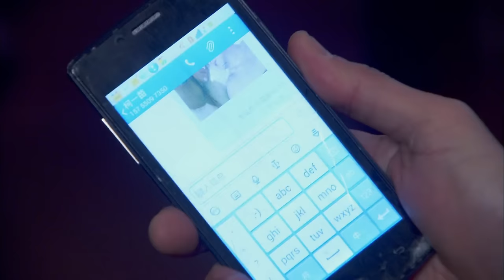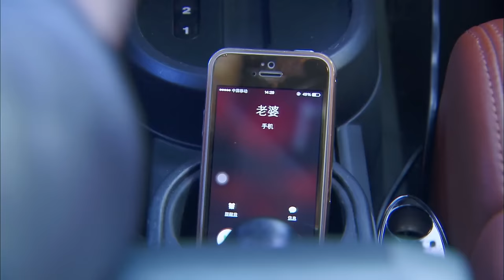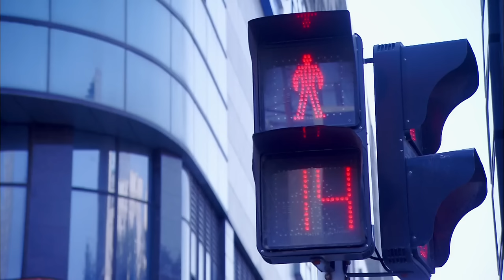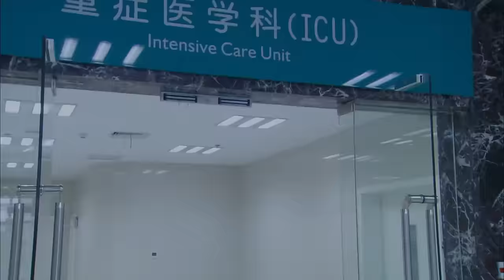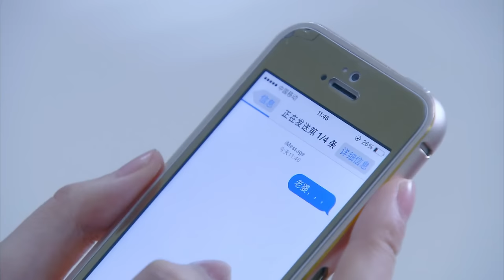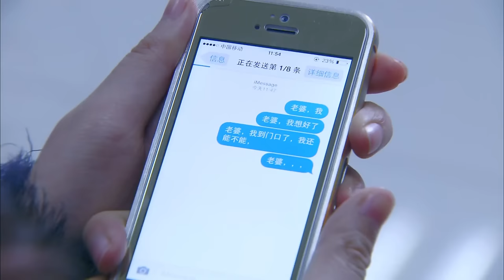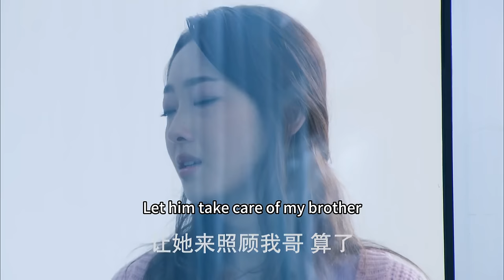【Full Movie】丈夫出軌，妻子怒扇小三提出離婚，丈夫痛哭挽回！中国电视剧2023